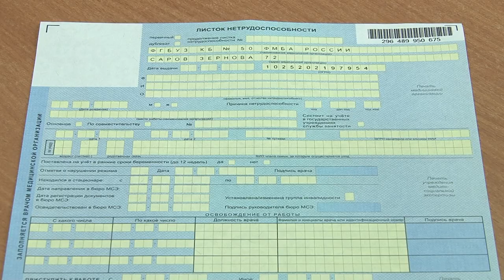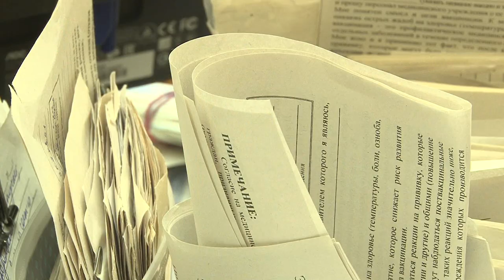Правила вызова детского врача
С 7 августа вызовы врача после 14:00 из детской поликлиники будут передаваться  в отделение скорой медицинской помощи.